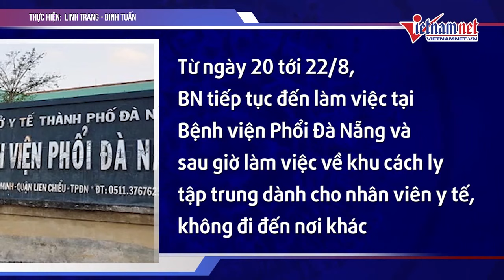Tin tức Covid mới nhất: BN1019 ở Đà Nẵng từng xét nghiệm 4 lần âm tính trước khi dương tính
Bệnh nhân số 1019: P.T.L (Giới tính: Nữ; Sinh năm: 1983; Địa chỉ: K14-H20 Bùi Chát, phường Hòa Khánh Bắc, quận Liên Chiểu, thành phố Đà Nẵng). Nghề nghiệp: Hộ lý Khoa Hồi sức tích cực - Chống độc, Bệnh viện Đà Nẵng.
Tiền sử dịch tễ trước khi bệnh nhân được lấy mẫu xét nghiệm
Bệnh nhân sống cùng gia đình tại K14/H20 Bùi Chát, phường Hòa Khánh Bắc, quận Liên Chiểu.
Ngày 25-7 và 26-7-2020, bệnh nhân đến làm việc tại Khoa Hồi sức tích cực - Chống độc Bệnh viện Đà Nẵng, không trở về nơi cư trú. Trong ngày 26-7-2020, tại Bệnh viện Đà Nẵng, bệnh nhân được lấy mẫu dịch hầu họng (lần 1) và có kết quả xét nghiệm (-) với SARS-CoV-2.
Từ ngày 27-7 đến 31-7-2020, Bệnh viện Đà Nẵng được phong tỏa, bệnh nhân tiếp tục được cách ly và làm việc tại Khoa Hồi sức tích cực - Chống độc.
Từ ngày 1-8 đến 5-8-2020, bệnh nhân được chuyển đến cách ly tại khách sạn tại phường Phước Mỹ, quận Sơn Trà cùng với các nhân viên y tế của Bệnh viện Đà Nẵng.
Từ ngày 6-8 đến 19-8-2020, bệnh nhân được tăng cường đến làm việc tại Khoa Hồi sức cấp cứu, Bệnh viện Phổi Đà Nẵng. Tại đây, bệnh nhân trực tiếp chăm sóc các bệnh nhân nhiễm SARS-CoV-2. Trong quá trình làm việc, bệnh nhân luôn mang trang phục phòng chống dịch, khẩu trang,… đầy đủ. Sau giờ làm việc, bệnh nhân được chuyển đến khu cách ly tập trung dành cho nhân viên y tế tại quận Liên Chiểu.